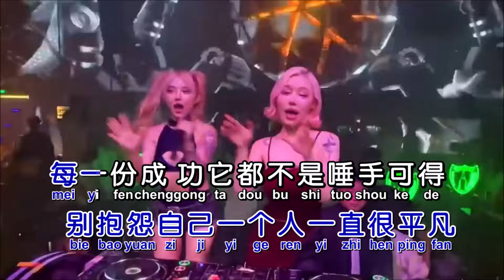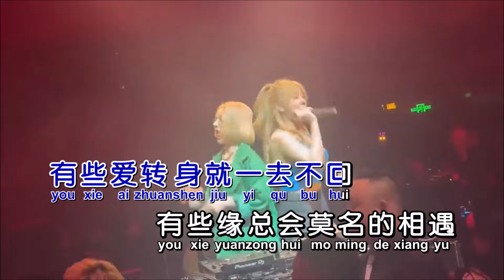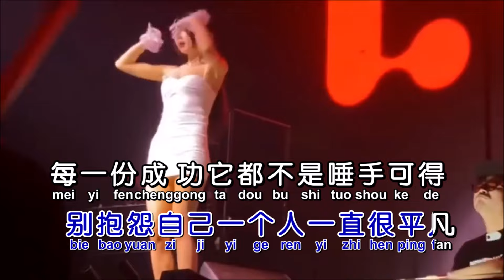魏佳艺《一个人的历练》DJBanan 开田v导唱字幕 （备有伴奏视频）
《一个人的历练》

演唱：魏佳艺
作词：师立宅
作曲：付强
混编：DJBanan
合成：海歌

有些事我们总身不由己
有些人总对你冷眼讽刺
有些情总是能失而复得
有些梦也只能想想而已
有些路我们总难以抉择
有些人会给你坚强鼓励
有些爱转身就一去不回
有些缘总会莫名的相遇
生活其实是对每一个人的历练
别抱怨自己一个人一直很孤单
当你尝尽了人世间的人情冷暖
才能看透着真真假假的表演
别抱怨自己一个人一直很平凡
每一份成功它都不是唾手可得
它都经历过太多太多的心酸